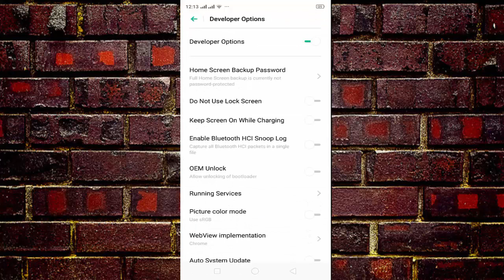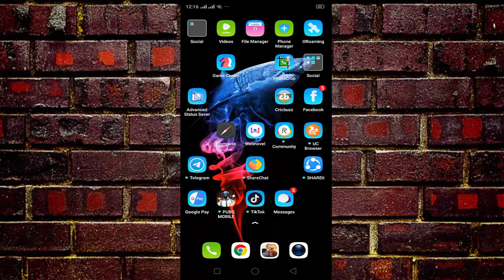How to Use or Change Simulate Colour Space In Realme Phone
Realme phone simulate colour space setting